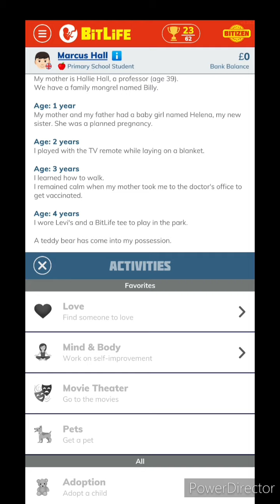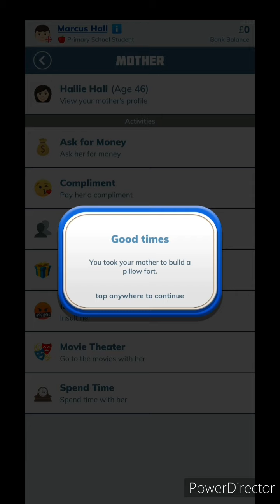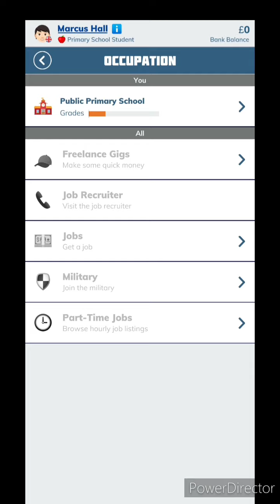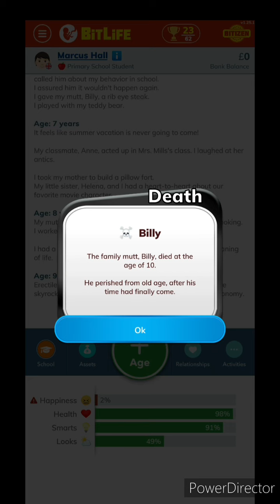PolarPenandPaperinc.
A cool song that is not the one in the video